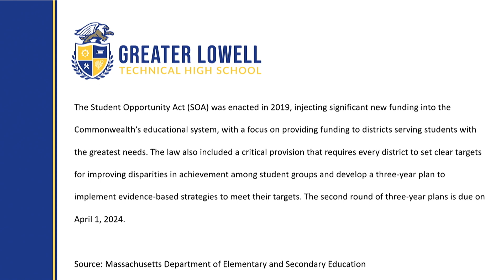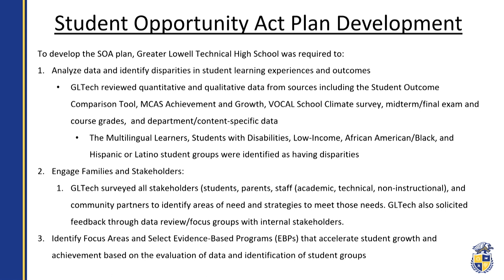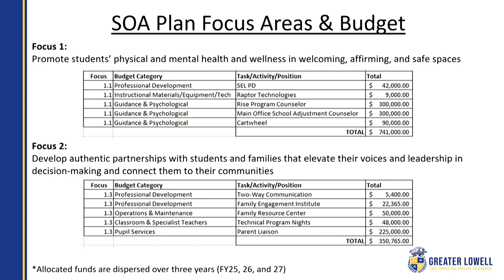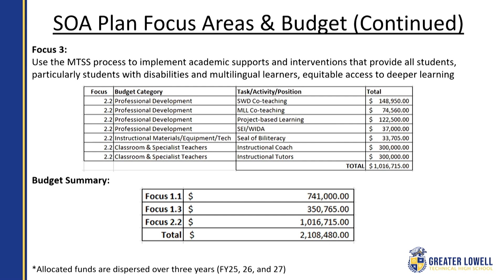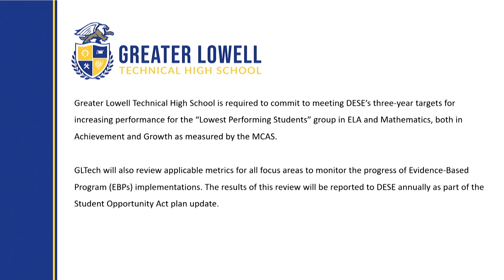GLTHS School Committee Meeting March 21, 2024